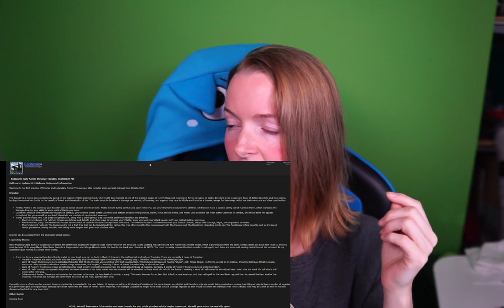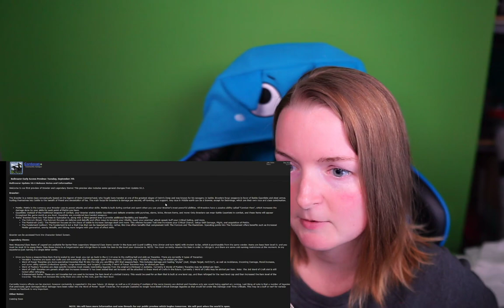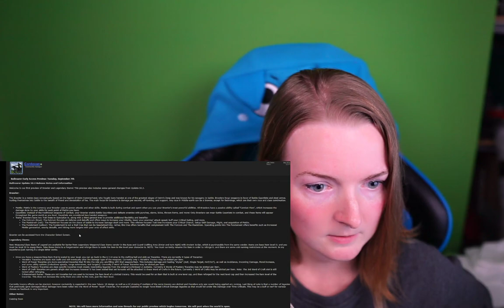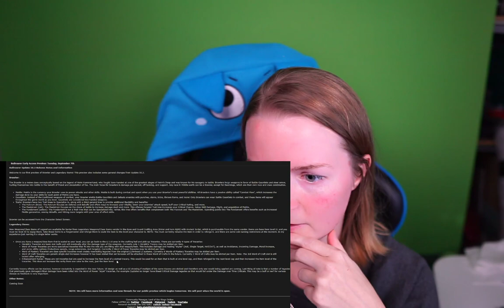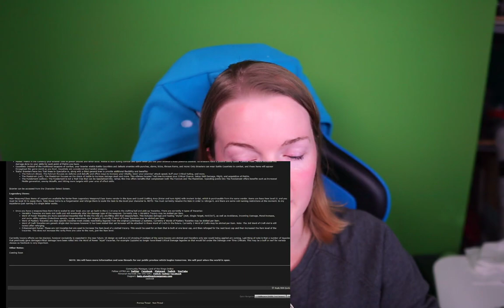Bullroarer early access | Brawler class and LI rework | Stine